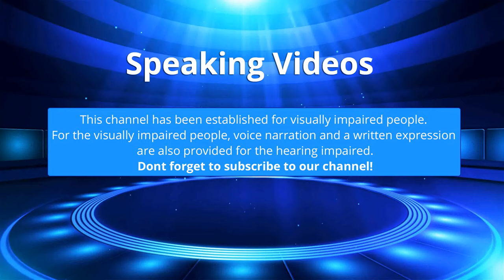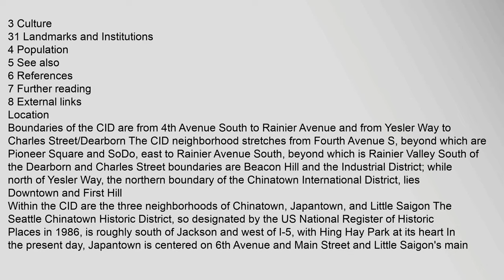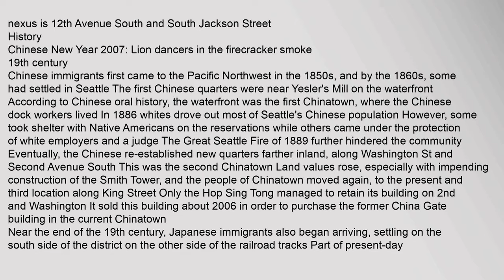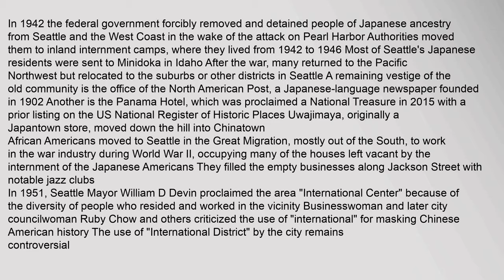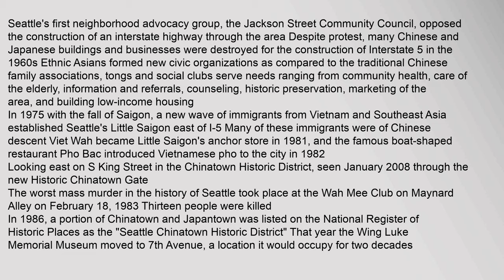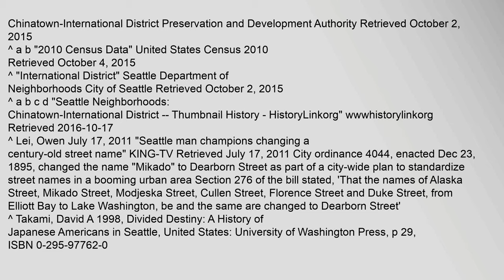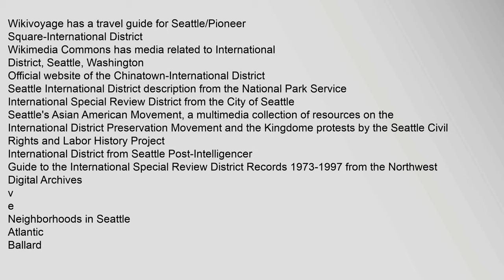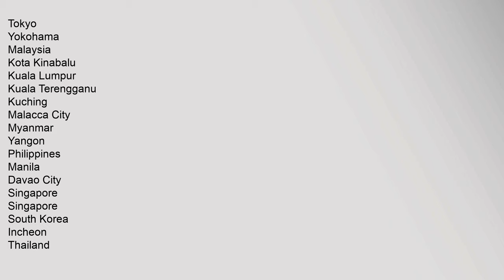Chinatown-International District, Seattle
Contents
1,Location
2,History
21,19th,century
chinatown-international,district,seattle,Chinatown-International,District,,Seattle